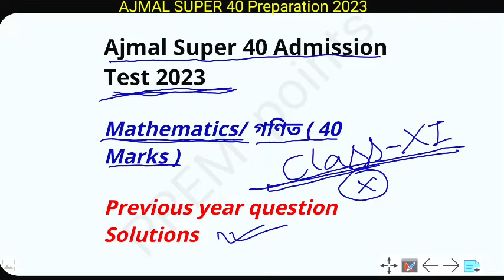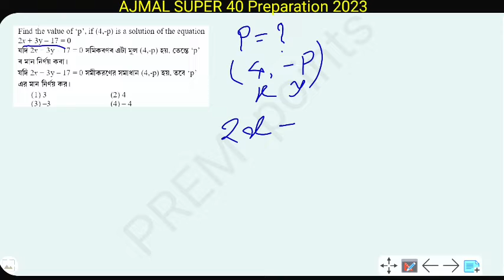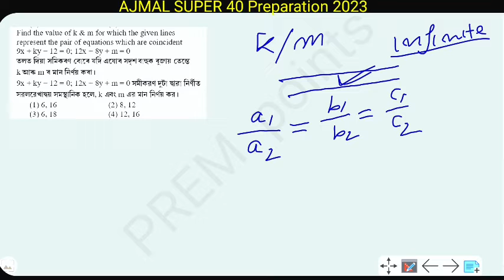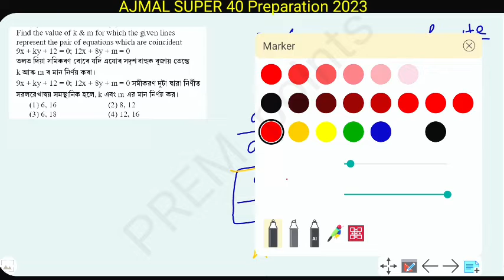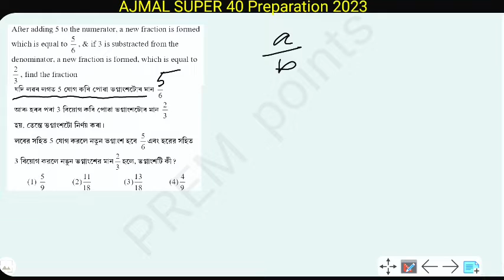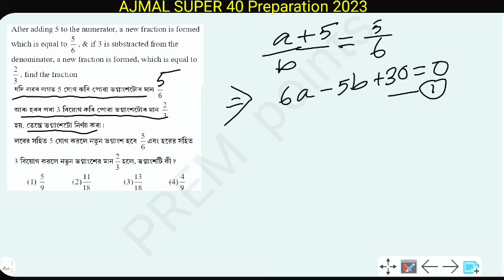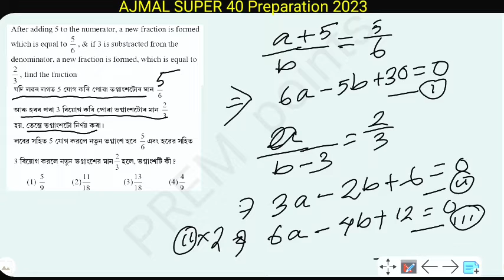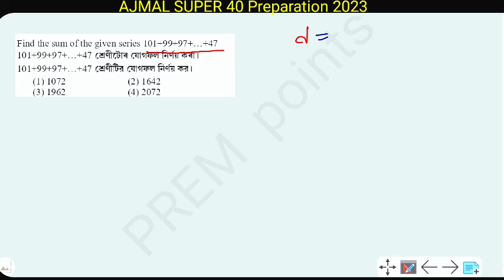Ajmal Super 40 Previous Year Maths Questions || Class XI Admission Test 2023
Ajmal super 40 2023 Entrance exam Preparation